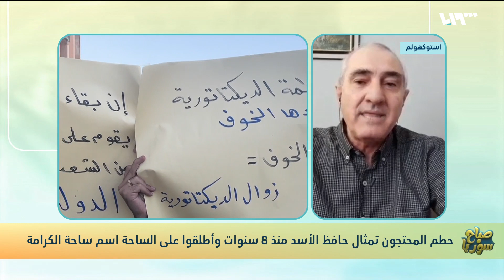تعرف إلى قصة ساحة السير في السويداء | صباح سوريا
تعرف إلى قصة ساحة السير في
تقديم: أيهم نبع ونور الجابر